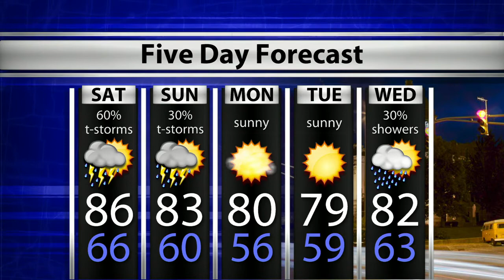WTIU Newsbreak, September 11, 2020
WTIU's Ethan Burks reports on 9/11 remembrance ceromonies, IU students rallying against sexual assualt, and a raise for Monroe county commisoners. These stories and more on the WTIUNewsbreak